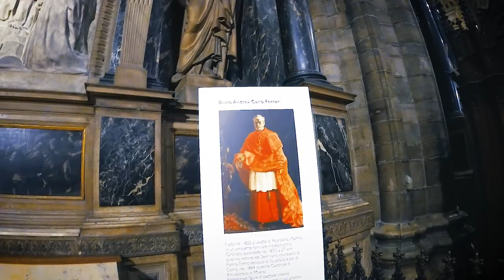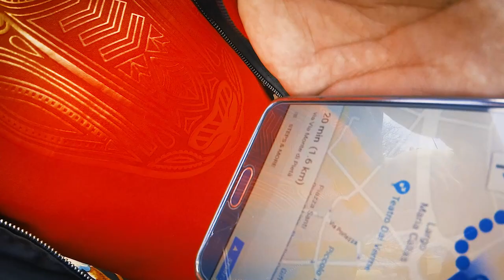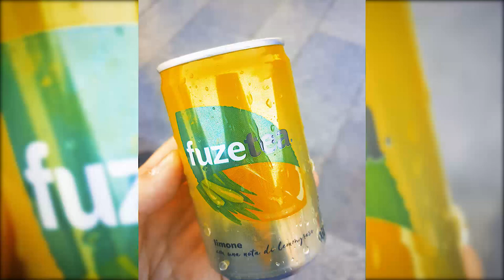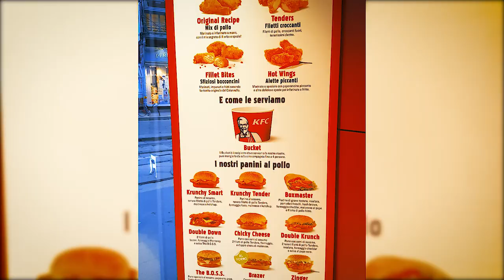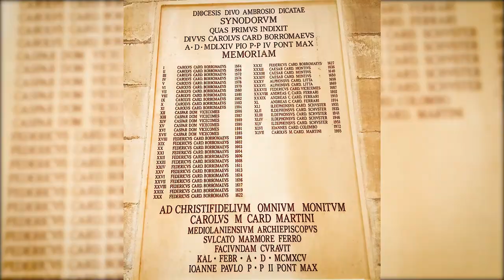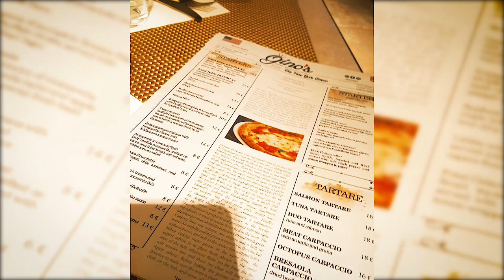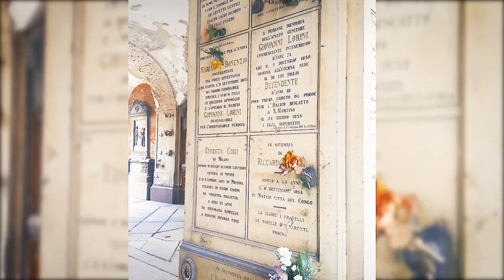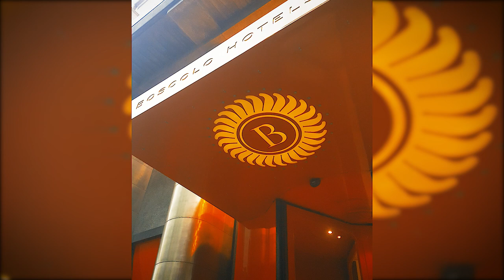OhWhenIKissYou - Vlog#14 - Europe Vacation - Milan Italy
Our second stop in Italy is the City of Milan. We visited Milan Cathedral, which is Majestic and Amazing Architecture. Stop by at Galleria Vittorio Emanuele II, Quadrilatero d'Oro, Sforzesco Castle, Cimitero Monumentale di Milano, and more. Another bucket list city checked.